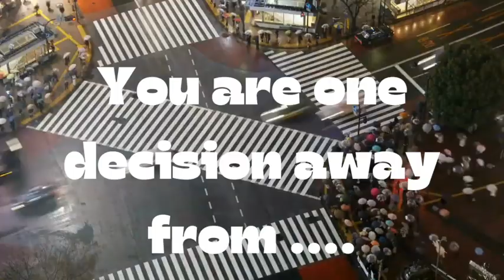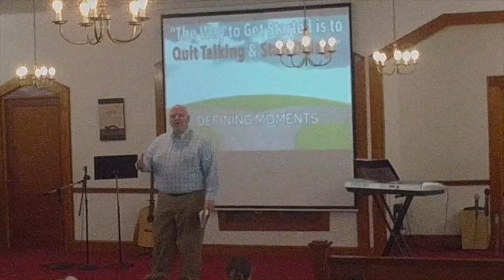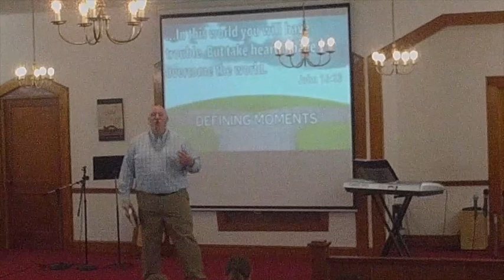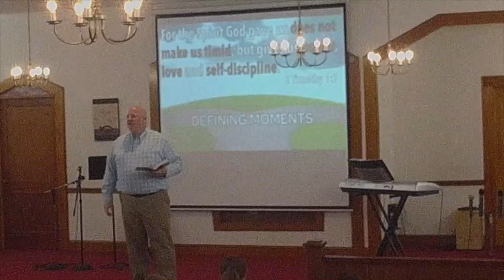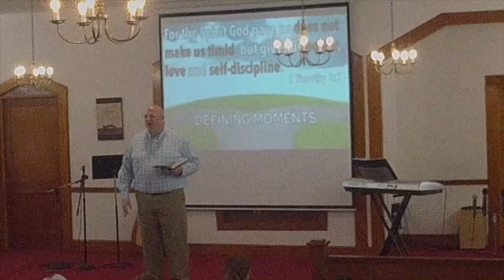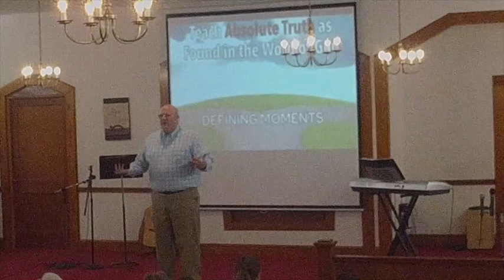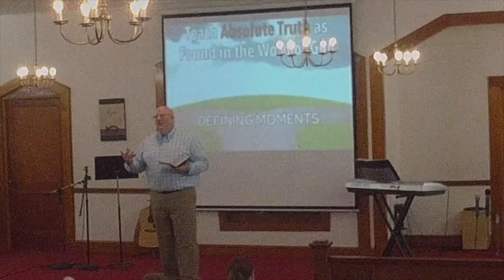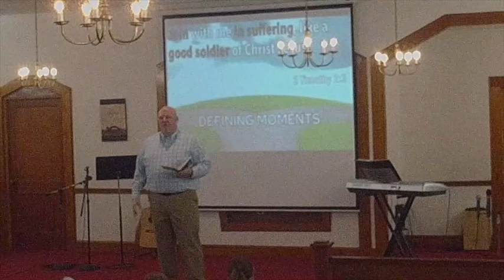Week 3 The Moment that Makes a Difference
Week 3 of our sermon series: Defining Moments.